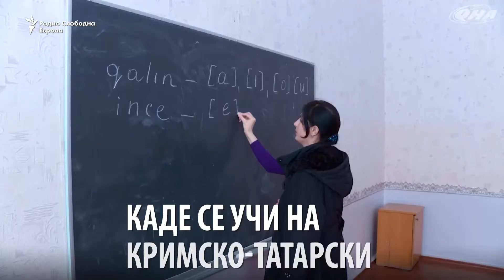Кримските Татари ја негуваат традицијата далеку од дома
Околу 10.000 кримски Татари го напуштија Крим по руската анексија во 2014. Голем дел од нив сега живеат во Киев и се обидуваат да ги одржат во живот нивната култура, традиција, обичаи и јазик преку училишта за деца, отворање национални ресторани, продавници со ракотворби.